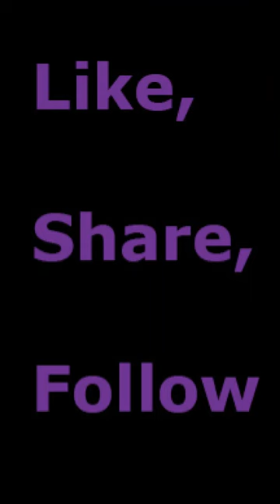THE HISTORY OF THE U.S. LAW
Unless you are corrupt or live under a rock you will resonate with the truth expressed in this video